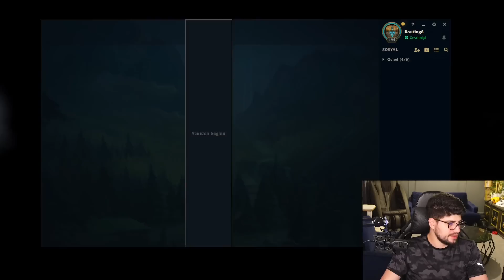ZED ORMANDA HALA KRAL !! YOK BÖYLE HASAR !!! | Apophis